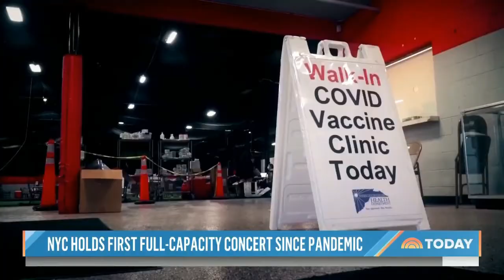Aint Got Time